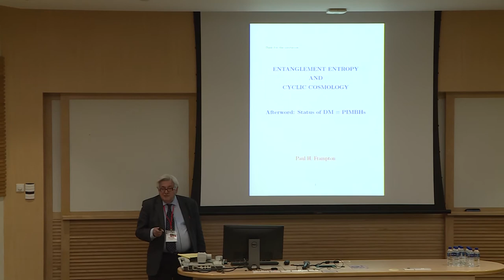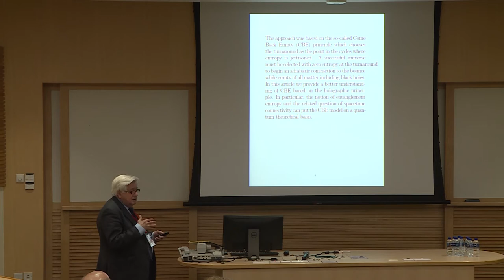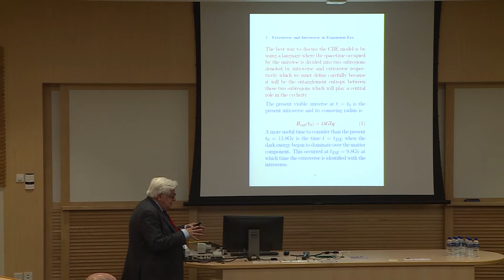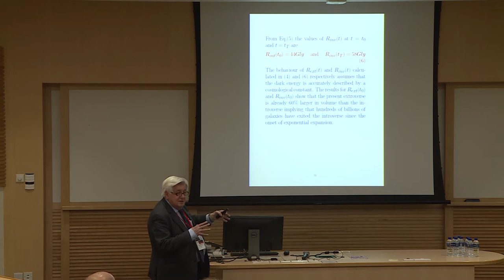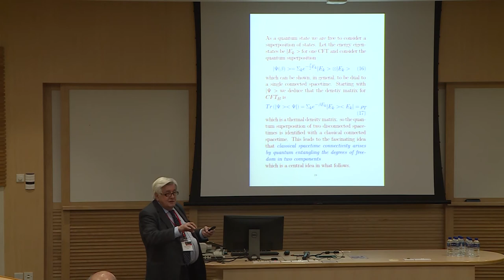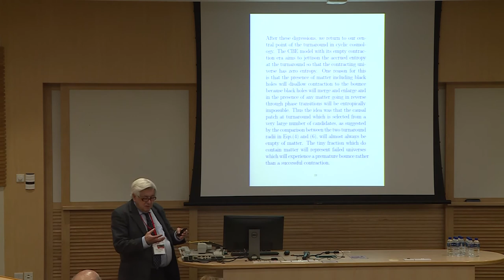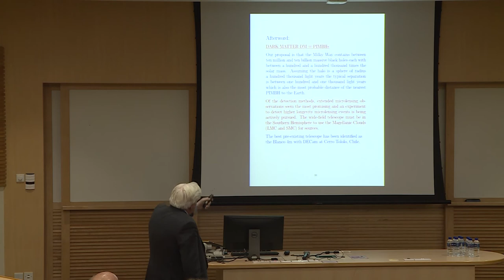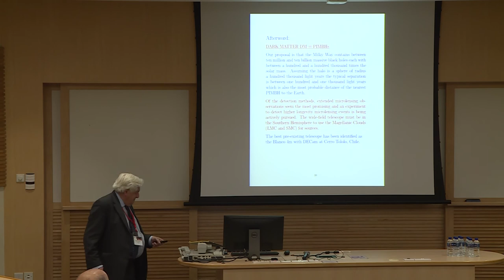Cosmology Conference D4 11 P Frampton